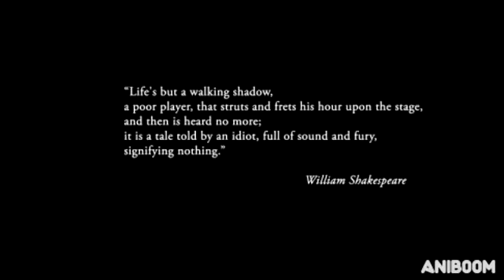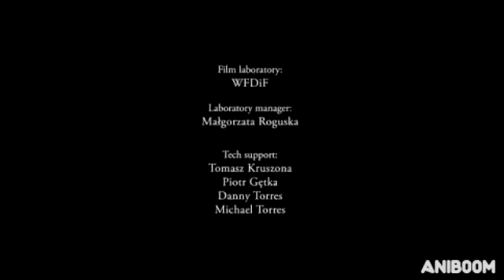فلم انمي قصير بعنوان الزهايمر مؤثر جداً